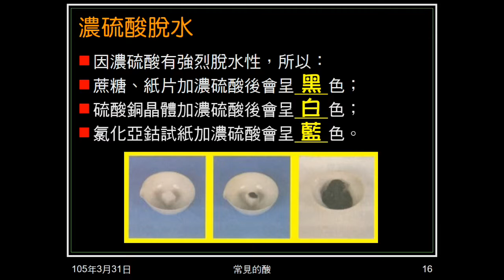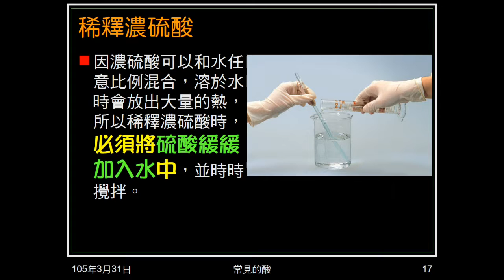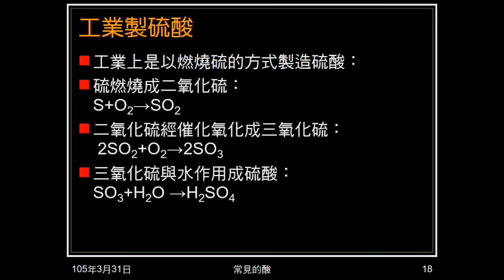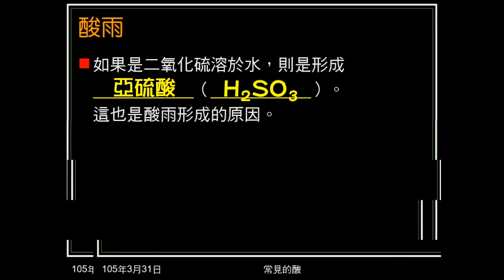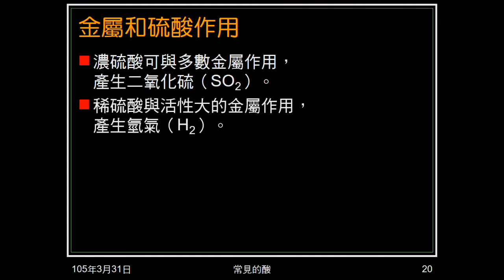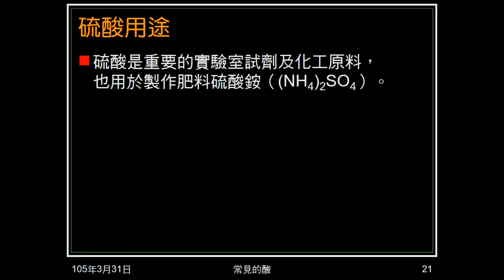104學年國二理化＿酸鹼鹽11：硫酸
介紹硫酸，提示濃硫酸脫水性，及如何稀釋濃硫酸。